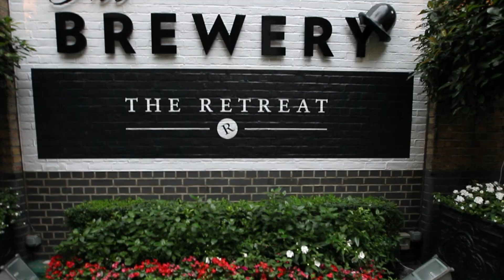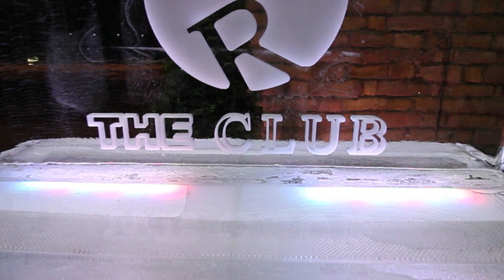The Retreat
The Retreat was a spectacular hospitality concept, designed and produced by The Brewery to coincide with the London 2012 Olympics.